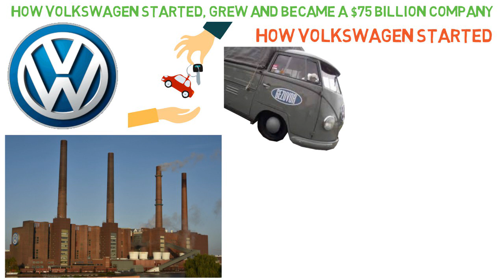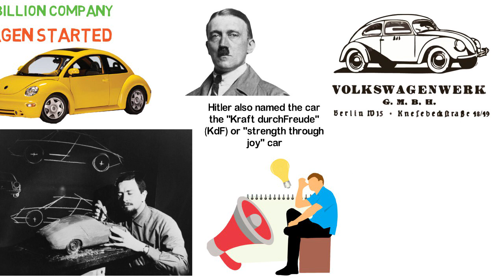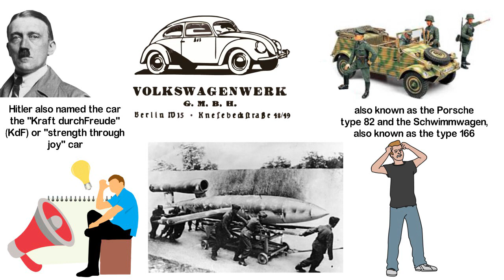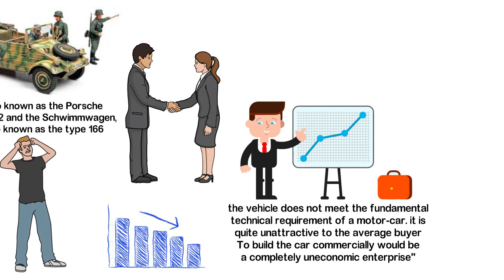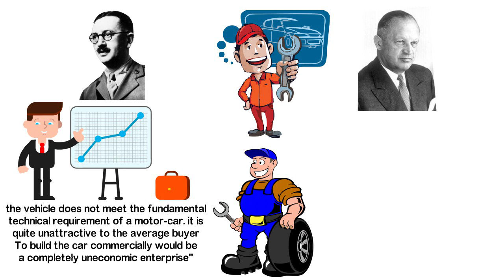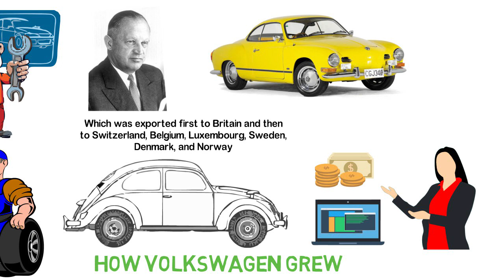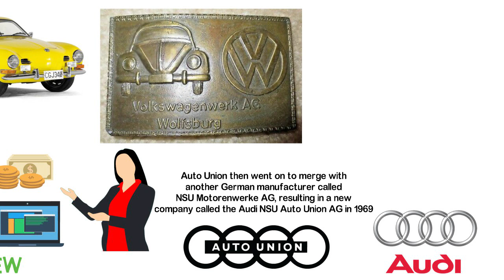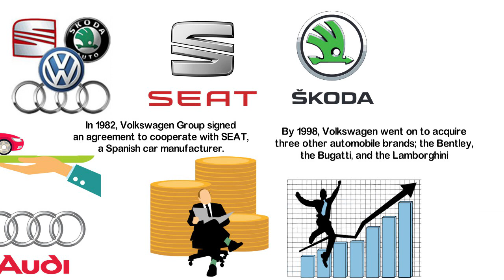How Volkswagen Started, Grew And Became a $75 Billion Company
The Volkswagen Group is a leading German multinational corporation involved in the design, manufacture, and distribution of automobiles and related services with its headquarters in Wolfsburg, Germany.
As of 2016, the company overtook Toyota as the world’s biggest automobile manufacturer and by 2017; it had sold at least 10 million vehicles globally.